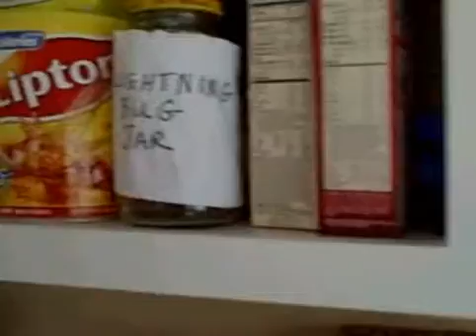The Manchild's Revenge -- Part 1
Part 1 of a series of videos in which Sportsradio 620's the Manchild exacts revenge on the Cleveland Indians for their bug attack on the Yankees.